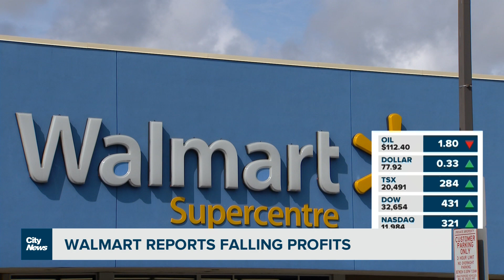Business Report: Bieber and Tim Hortons team up again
A new Justin Bieber themed product is coming to Tim Hortons. Plus, a unique Ikea store is set to open in downtown Toronto. Richard Southern has the day's top business stories.